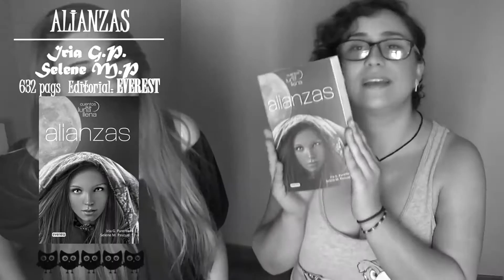LIBROS HASTA EL AMANECER | Canal Literario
Buhillos... hacia tiempo que queríamos subir un tráiler para el canal, un resumen de lo que por aquí podéis encontrar!!! Esperamos que os guste... un besillo lector!

Amazon Wishlist Amarie